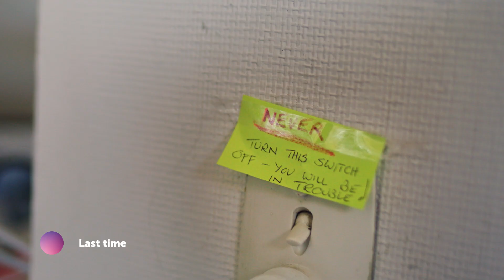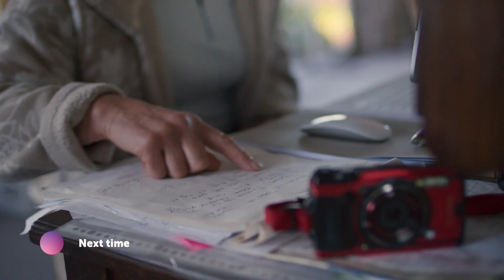Challenge Accepted Episode 2 – Alayne from Nelson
Alayne continues her digital journey, where she meets John from Noel Leeming who will help her with her tech challenges. Will she get the images from her camera, to her laptop and the cloud?

for a full directory list of digital and tech support resources available nationwide, to help you on your journey.